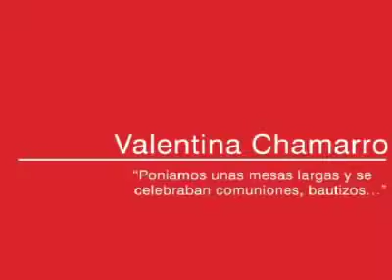Maurina TV - Valentina Chamarro